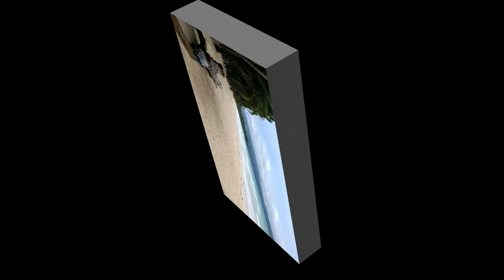Boracay Island Update Cagban Jetty Port, Taken by Drone